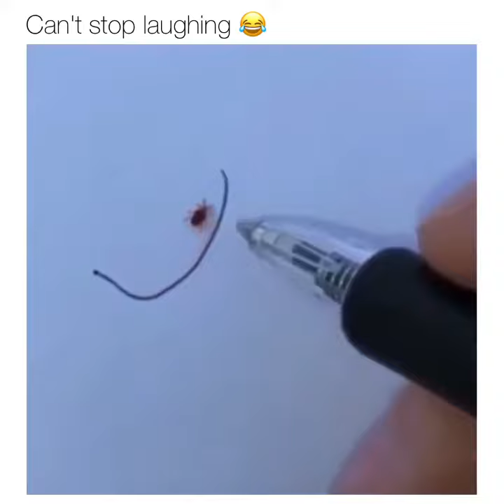Funny animal video